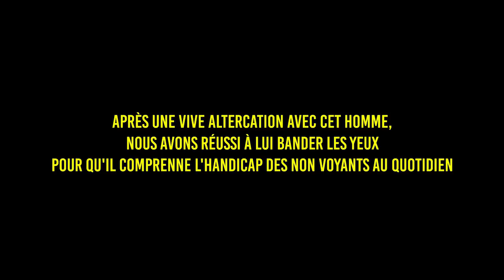AVEUGLE JE RENTRE DANS UN MAGASIN AVEC UN CHIEN ET ÇA TOURNE MAL ! ( CAM OFF )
Salut internet j’espère que vous allez bien !

Après avoir visionné une triste vidéo montrant un jeune homme malvoyant se faire expulsé d'un monoprix sur Marseille à cause de son chien guide , nous avons pris l'initiative de provoquée la même situation nous rendant dans le magasin Maxivape ( 208 avenue du 24 avril 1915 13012 Marseille ) pour connaître la réaction des clients en ayant le patron comme complice .

Beaucoup de ces gens ont très bien réagis à la situation mais un jeune homme d'une vingtaine d'années c'est vite énervé contre le chien et moi même insinuant qu'on devait sortir du magasin à cause de l'animal !

La situation à très vite dégénéré et à pris une ampleur monumentale ...

N'hésitez pas à regarder la vidéo dans son intégralité pour comprendre ce qu'il s'est réellement passé .

Notre Instagram ► cam_off_officiel

Snap Trillionaire pronos ► trillionaireoff